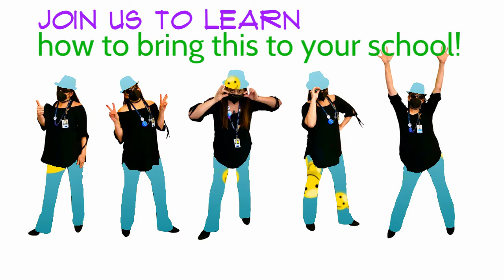not just a....Green Screen Summit 2022!